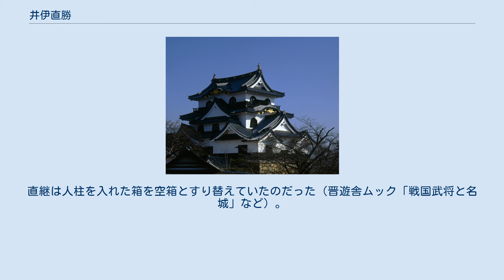井伊直勝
井伊 直勝 井伊 直勝（いい なおかつ）は、安土桃山時代から江戸時代前期にかけての譜代大名。
近江佐和山藩主、後に上野安中藩初代藩主。
直勝系井伊氏初代。
 天正18年（1590年）、徳川四天王の一人・井伊直政の長男として遠江国浜松で誕生。
慶長7年（1602年）、父・直政が関ヶ原の戦いの際に負った鉄砲傷が原因で病死すると、その跡を継いで佐和山藩主となり、名を直継と改めた。
 慶長8年（1603年）から徳川家康の命を受け、西国に向けての防衛拠点としての彦根城の築城にとりかかり、慶長11年（1606年）に完成すると佐和山城から彦根城へ居城を移した。
ただし、直継は実質的に彦根藩主の地位にはあったが、家督の継承者としては分家の初代として本家の歴代当主としては数えない。
 若年のためしばらくは家老が政務を代行していたが、元々個性の強い者が多かった配下の家臣がまとまらず、また徳川家の直臣から直政の寄騎となり家康の命でそのまま井伊家の家臣とされた「付人」と称された重臣の中には直継と合わず、機会があれば再び旗本（徳川家の直臣）に戻りたいと願う者もいたため、家中で内部対立が深刻化した。
家康は木俣守勝・鈴木重好の両名を家老として直継を補佐させる方針であったが、慶長10年（1605年）には付人の椋原正直・西郷重員を中心とした家臣団が鈴木重好・重辰父子の不正を家康に直接告発したために重好が追放され、慶長15年（1610年）に木俣守勝が亡くなると、直継は家康の了承を得て守勝の養子・守安ではなく鈴木重辰と椋原正直を家老に任じたものの、父子揃って家中の人望を得ていた木俣家の排除は家臣達を動揺させた。
また生来病弱であったため軍役にも参戦しないことがあったという説もある。
そのため憂慮した家康が事態の収拾を図り、井伊谷以来の家臣は直継に、甲斐武田氏の遺臣などは異母弟・直孝に配属された。
また井伊家の領地のうち彦根は直孝、上野安中は直継の領有とされた。
 慶長19年（1614年）、大坂の陣が始まると、愚鈍であったため江戸に押し込められていた直継の名代として、家康は直孝を井伊軍の大将に指名し、直継は安中の関所警護を務めた。
大坂冬の陣後、家康は期待に応えた働きを見せた直孝に正式に井伊氏の家督を継がせ、直継は上野安中藩3万石を分知された。
このときに直継から直勝と名を改めた。
井伊家の家督の交替は公式には直継の病弱を理由としているものの、当時の井伊家（彦根藩）は家康の直接統制下に置かれていたとされ、直継（直勝）・直孝間の家臣団の分割についても家康の命を受けた幕府年寄（老中）が決定したとされている。
このため、実際には直継と付人の対立などで家康から家中を統制する「器用」がないと判断されてしまった直継が当主の座から追われたとみられている。
 寛永9年（1632年）に隠居して長男・直好に家督を譲る。
直好は正保2年（1645年）に三河国西尾藩、万治2年（1659年）に遠江掛川藩に移封され、隠居である直勝もこれに従った。
 寛文2年（1662年）7月11日、遠江掛川城で病死した。
享年73。
病弱といわれていたが、結果として井伊宗家の家督を継いだ直孝より長命であった。
 子孫は掛川から越後国与板に移り、与板藩として幕末まで続いた。
 慶長8年（1603年）、井伊直継は彦根城を築城していた。
工事は順調に進んでいるかと思われたが、肝心の天守の築造で工事の遅れが出てきた。
側近は、人柱を立てることを申したが直継は「人柱など立てても、工事が進むわけではない」と首を縦に振らない。
工事の遅れだけが積み重なり、ついには普請奉行の娘・菊が人柱として名乗り出た。
菊が人柱とされた後は、工事は順調に進み天守は天守台にすえられた。
工事が滞りなく進んだお礼をしたいと普請奉行を呼び寄せると、そこには菊の姿があった。
直継は人柱を入れた箱を空箱とすり替えていたのだった（晋遊舎ムック「戦国武将と名城」など）。